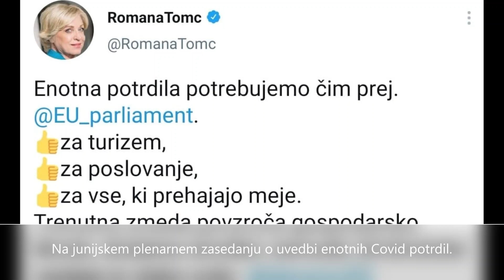Video Pregled dela v juniju